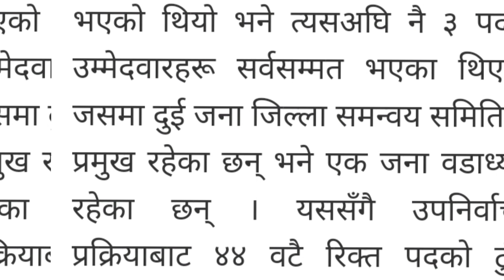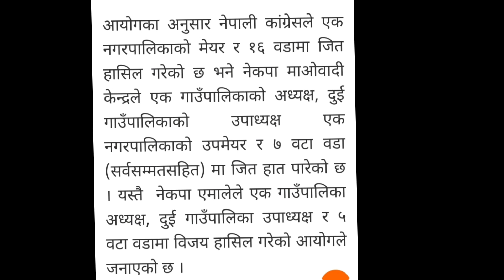Upa nirbachan 2081 | Upa nirbachan 2081 livetoday | Upa nirbachan update